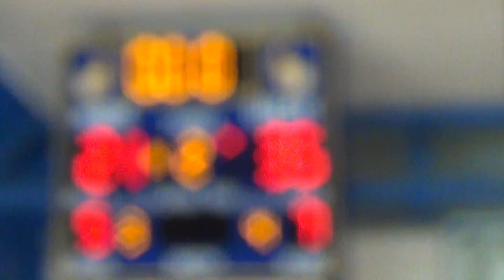Wilmot vs Delevan 1of2 10 Dec 13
12 pts., 7 asts., 4 reb. 2 stl., 2 TO
3/10 FG, 1/6 3FG, 5/10 FT